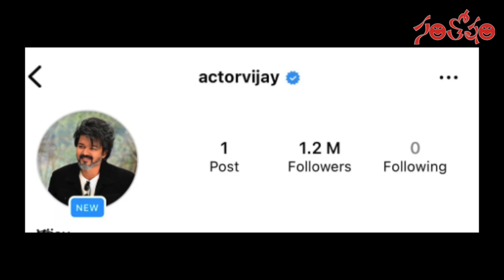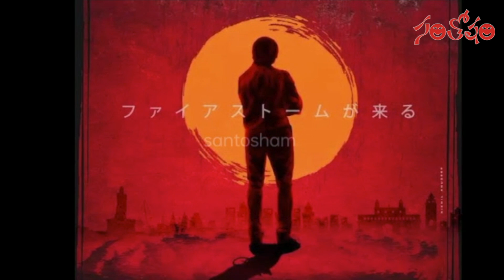Santosham Film News Episode 1103 | Santosham Suresh | Latest film News